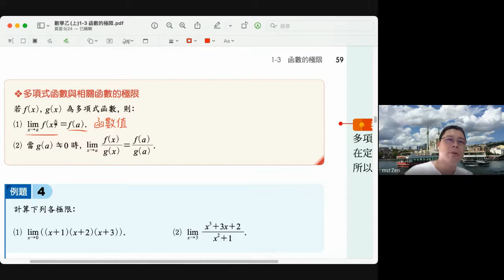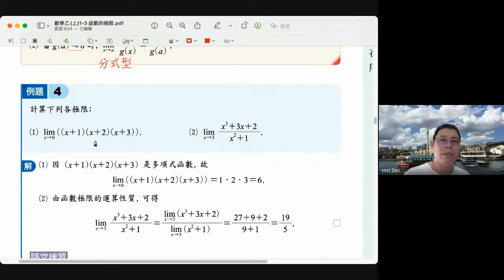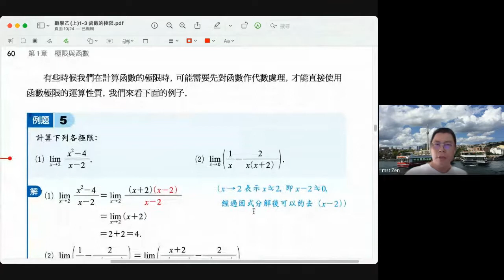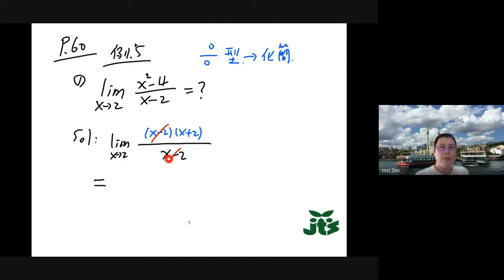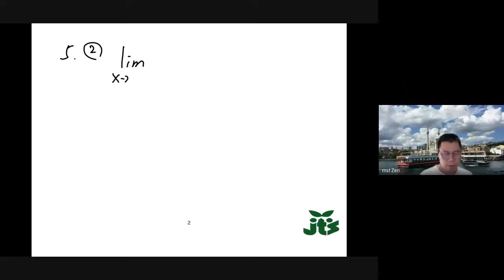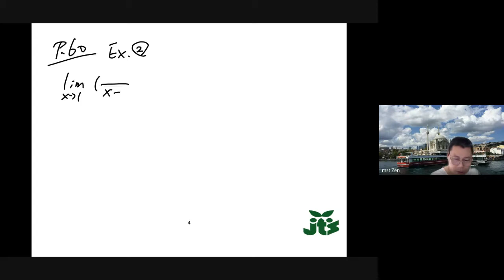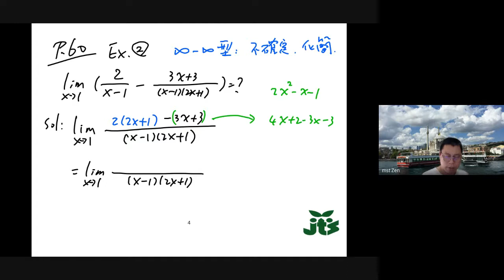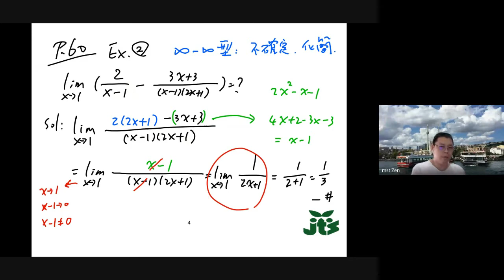20211028.G12 選修數乙上 P.59~60 例.4~5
20211028.G12 選修數乙上 P.59~60 例.4~5